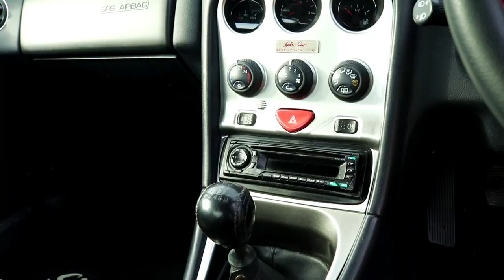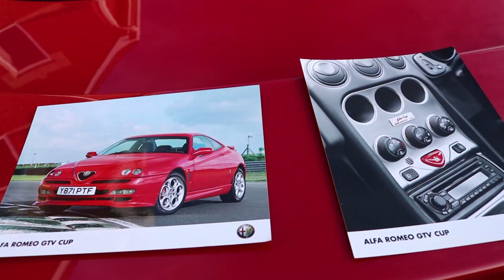Alfa Romeo GTV Cup [Friends of FTD]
My first Italian Sports car on the channel and this one is pretty special! Limited edition Alfa Romeo GTV Cup with an beautiful engine and some nice touches that the owner Steve and I discuss.

"All Italian" Breakfast meets at The Departure Lounge Cafe, Basingstoke Road, Alton, GU34 4BH
7th April
2nd June
4th August
6th October

If you enjoy my videos and want to help me bring more exciting and outrageous experiences to the channel,

Equipment used -
Canon 80D
Canon 18-55mm STM lens
Rode VideoMic Go
iPhone 7
GoPro 4 Session
GoPro 4 Plus
Portable grip mount
Triple suction mount